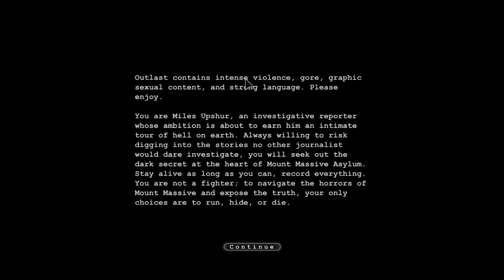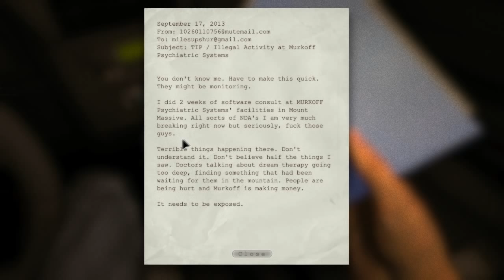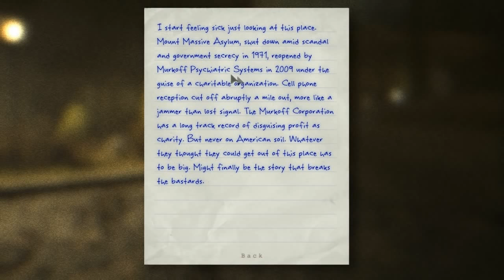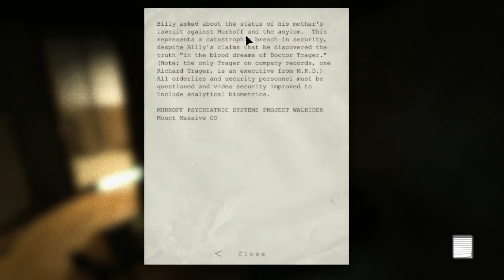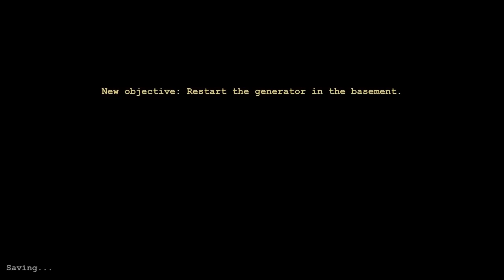Outlast - Officer Speirs - Why..